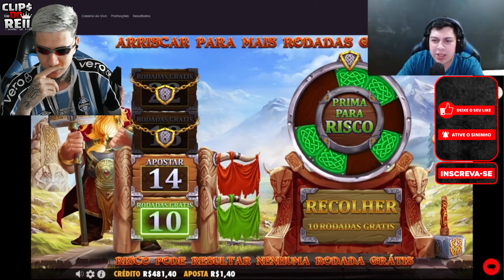YURI22 JA ESTAVA QUASE FALINDO NA BANCA PESSOAL ATÉ QUE O THOR RESOLVEU PAGAR O MUNDO PRA ELE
LEMBRANDO QUE ESSE VÍDEO É APENAS PARA FINS DE ENTRETENIMENTO ENTÃO NÃO TENTEM REPLICAR NADA QUE ACONTECE NESSE VÍDEO.
JOGOS APENAS PARA PESSOAS +18, JOGUE COM RESPONSABILIDADE PARA SUA DIVERSÃO